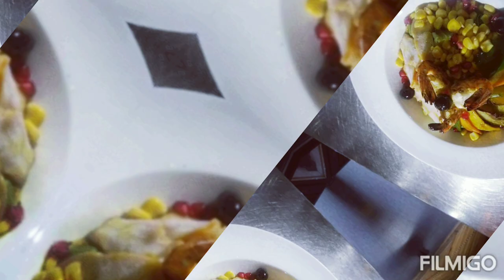we make food please like comment subscribe and share my channel be supporting me thankyou all